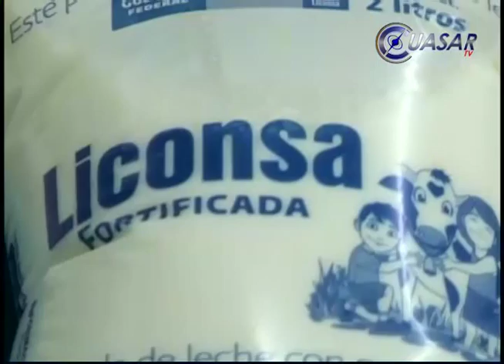Anuncia Liconsa una baja de dos y tres pesos en sus productos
Con un beneficio directo para más de 231 mil michoacanos pero con el afán de fortalece la economía de la población en general, el programa de basto social de leche Liconsa anunció la baja en os costos de algunos de sus productos...